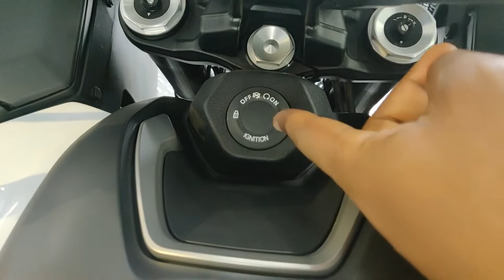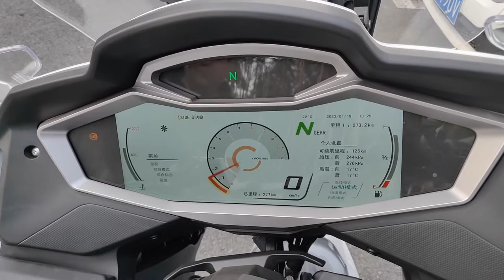CFMOTO 1250 TR-G DETAILED WALKAROUND || CFMoto's Biggest!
I saw the New CFMoto 1250 TR-G and took some footage. A stunning bike that has quality look. See if you admire it too. Cheers!